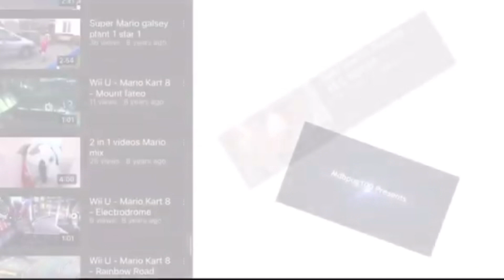Fishstickles Christmas Calendar 2023 | Trailer (The Final Christmas Calendar)